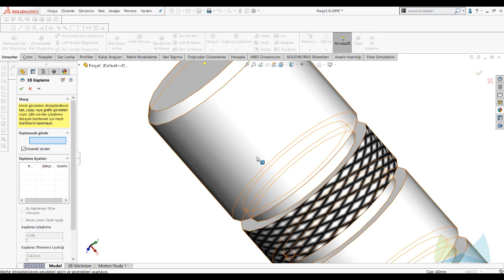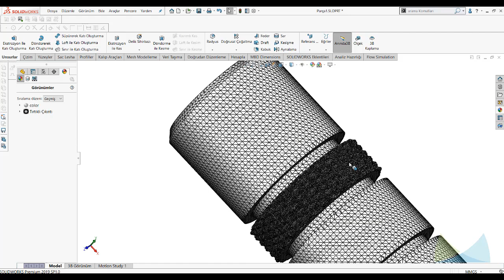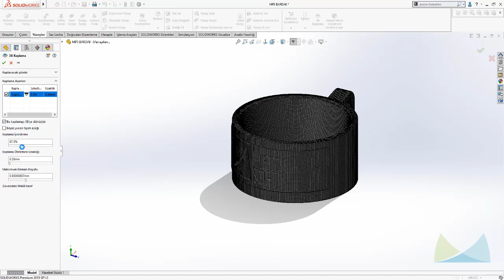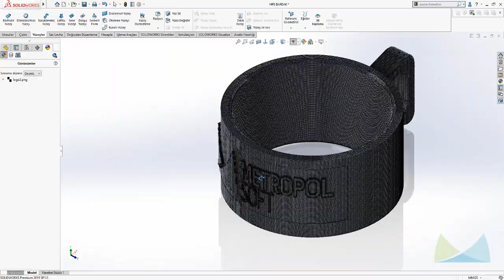%100 SOLIDWORKS | 3B Kaplama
%100 SolidWorks serimizin ikinci videosu yayında!
Sizler için özel hazırladığımız %100 SolidWorks video serisinde SolidWorks'ü %100 verimli kullanabilmenizi amaçlayan ipuçları ve özellikler tanıtılmaktadır. Bu videoda 2019'un yeni unsurlarından biri olan "3B Kaplama"yı nasıl kullanabileceğinizi görebilirsiniz.